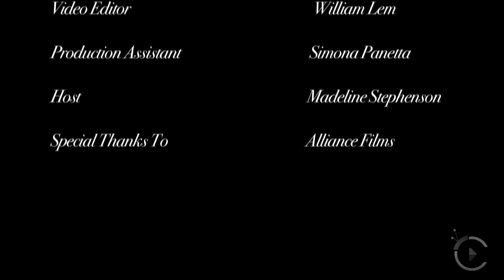Greg Bryk, Alliance Films, citylifeTV.ca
Winnipeg-born actor Greg Bryk talks about his latest film Immortals and the experience of working with Hollywood great Mickey Rourke.